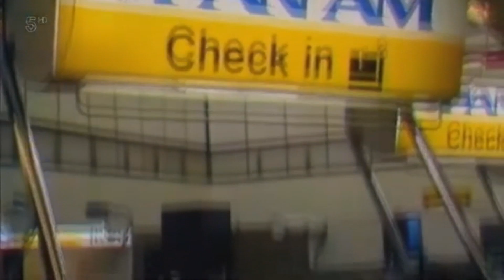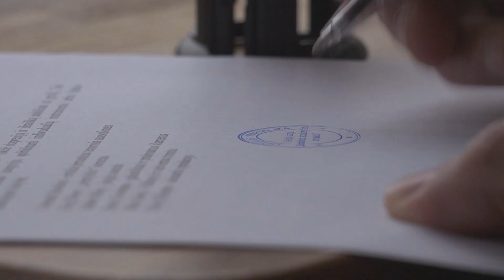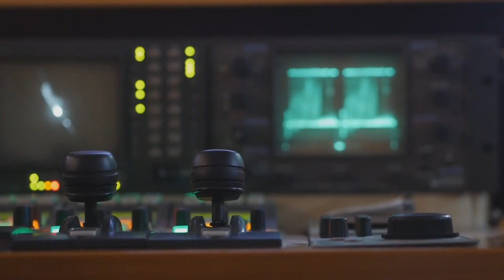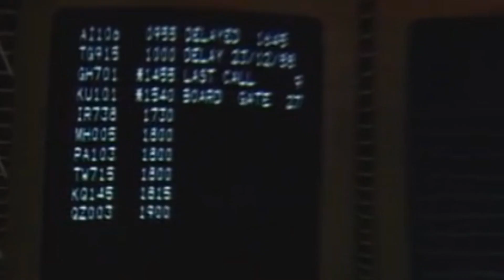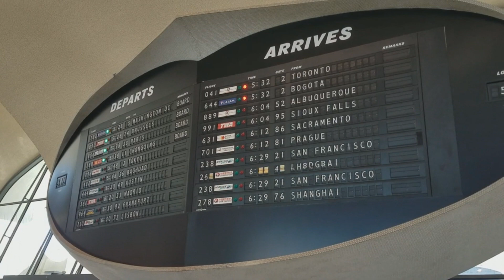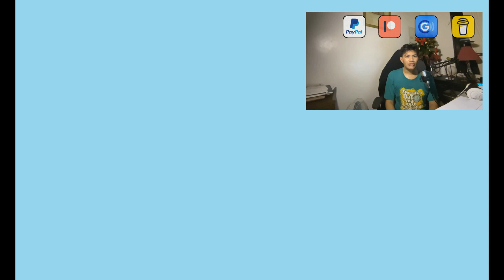Ang mga nakaligtas sa Pan Am flight 103 | TRIVIA TIME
Nakalipas na ang tatlong dekada nang maganap ang pinakamalalang atakeng terorismo sa Reinos Unidos. Hanggang sa kasalukuyan, hindi to mabubura sa isip at puso ng lahat.

Bilang paggunita sa ika-35 na anibersaryo ng Lockerbie Disaster, tutunghayan natin sa TRIVIA TIME ang mga kuwento ng mga nakaligtas sa Pan Am 103 sa pamamagitan ng sari-saring pagtakas, at kung paano ito nakaapekto sa kanilang buhay. Mula sa pag-iiba ng mga travel plans, inuman sa bar, isang pinahabang pagtanghal ng bagong kanta, problema sa pag-impake, mga huling sandali ng Pamaskong paglamiyerda, nakatakas sila sa biyaheng hindi lalapag. Itong insidente na to ay ang nagsimula ng pagbigo sa negosyo ng isang dating napakaganda at prominenteng airline na
nagsimula sa mga modernong paglalakbay, kaakit-akit at karangyaan sa himpapawid, at higit pa.

Ano ang mga aral na mapupulot sa Pan Am 103? At paano nito binago ang ating mga paglalakbay.

Hoping to receive appreciation for my work and that I can make a good living